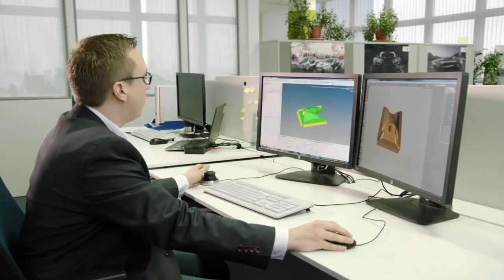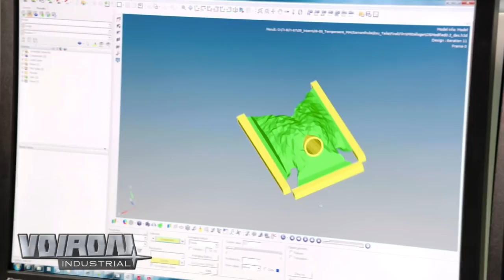VOIRON - 4 POLE VOIRON ACID MIX (Craigie knowes)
Parisian underground cult-figurehead VOIRON is next up on Glasgow's Craigie Knowes. The 4 track VOIRONZINOR EP strikes with a ferocious blend of Acid, Rave and Hardcore sounds with that signature VOIRON dusting of Gabber-esque roughness. Those with knowledge of 1980's French rave culture will catch the nod in the EP title too. A record of true heavy hitters

VOIRON -  Voironzinor EP

[CKNOWEP7]

Label : Craigie Knowes

Directed by Est-Nord